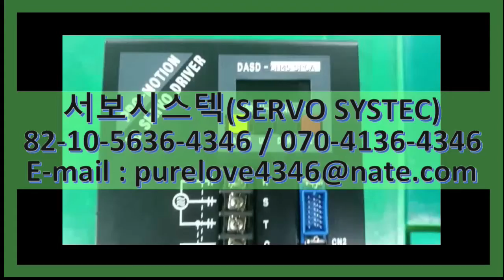DASD-CH45 SPCA DOOSAN PRO-MOTION AC SERVO DRIVER